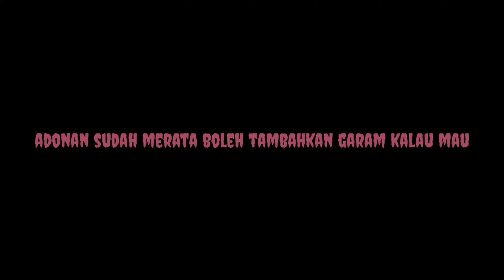cara membuat kue roti ketawa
toturial cara membuat kue roti ketawa hahahha

*Bahan-bahan

-tepung tapioka/segitiga biru 2kg
-telur 6 butir
-blueband 1 bungkus
-gula pasir secukupnya
-baking powder 1 sendok makan
-vanili 1 sendok makan
-pelembut kue secukup nya

cara pembuatannya tonton terus toturialnya yaa